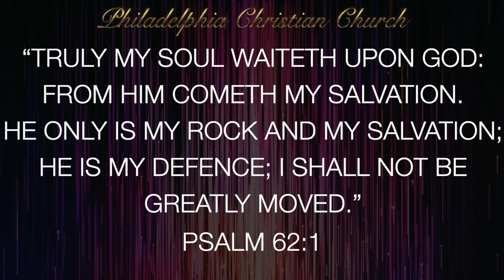PCC 8 27 19